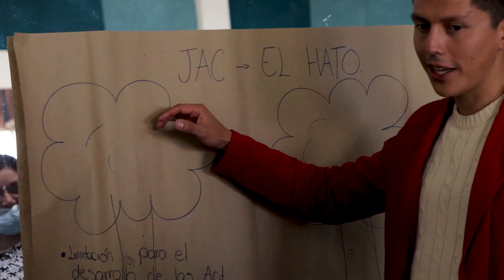Capacitación formulación de proyectos Juntas de Acción Comunal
Gobierno || ¡Avanzamos con nuestra convocatoria de presupuesto participativo!
Continuamos con las capacitaciones a las Juntas de Acción Comunal del municipio entendiendo las necesidades de cada sector. Lo anterior, para que las Juntas puedan enfocar su proyecto en la solución de esas problemáticas con la propuesta que presentarán para la convocatoria de presupuesto participativo.